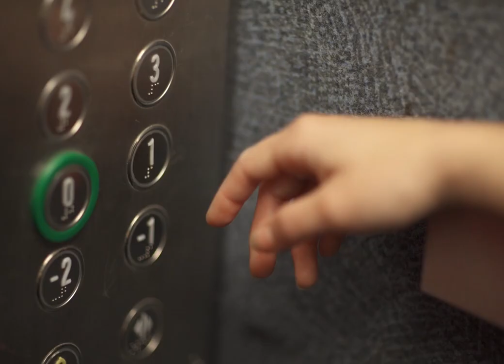VIOLET ARNOLD - MOON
clip réalisé par Quentin Keriven
écrit et composé par Violet Arnold
Mixé par Igor Ramonatxo
Gentil Records

I'm gonna pray the moon tonight
time to get rid of the past
wanna forget everything I've learned
time to collet everything you've earned

How can I ignore them ?
all those well protected men
it's everywhere, it's in the air

You can see I'm a grown-up now
so why do you want me soft like a child
I'm gonna blind your vicious eyes
gonna blind your vicious eyes ...